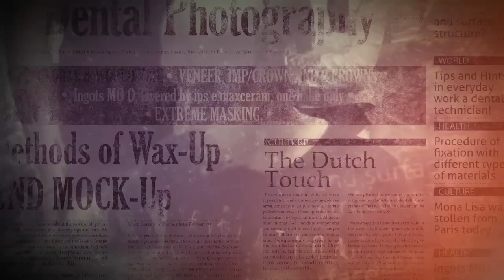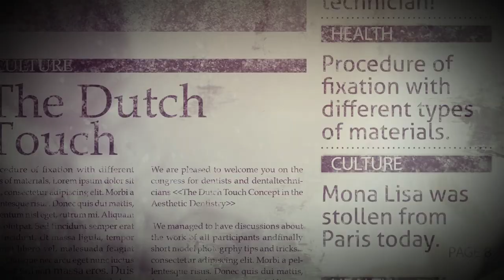Art of the Detail Edris Rasta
It is all about passion...